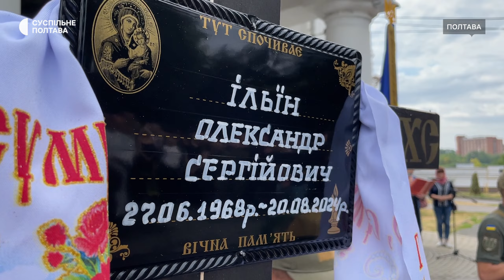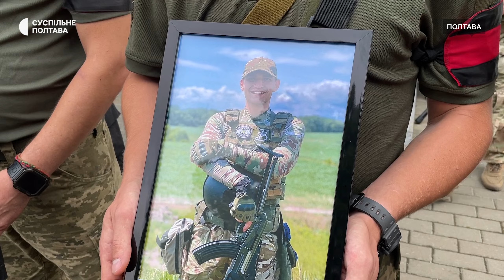У Полтаві попрощалися із воїнами Віктором Медяником та Олександром Ільїним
Військовослужбовців Віктора Медяника та Олександра Ільїна відспівали у Полтаві. Прощання із захисниками України влаштували зранку 27 серпня. Прийшли рідні та близькі воїнів.